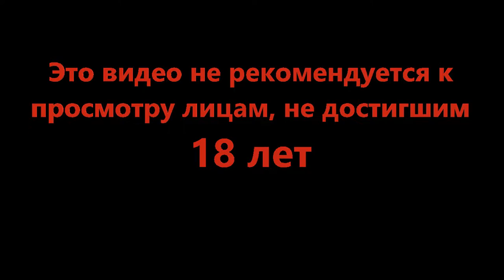Собираем мелкие остатки - TUNIC #8